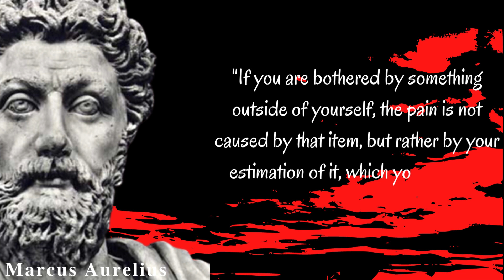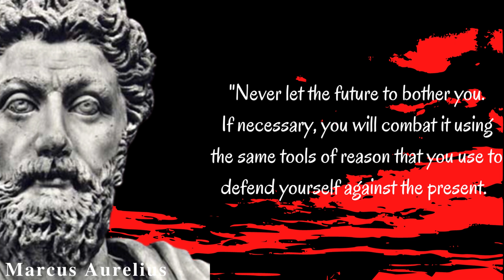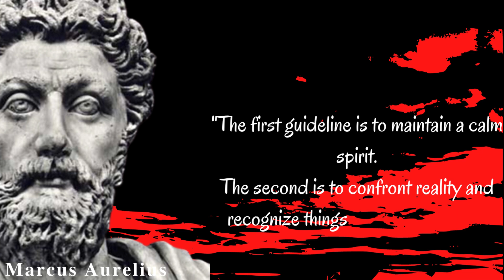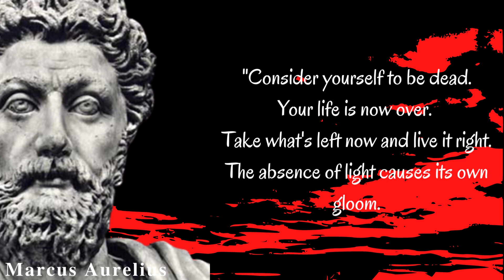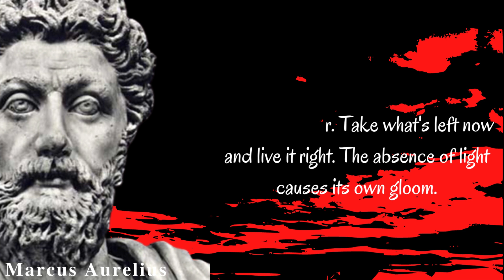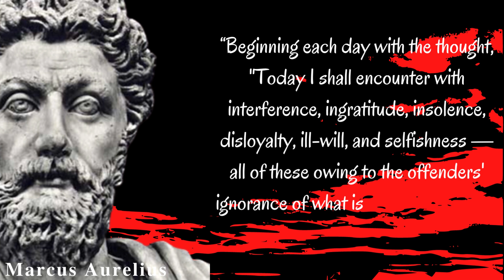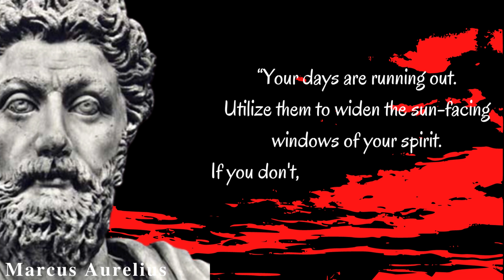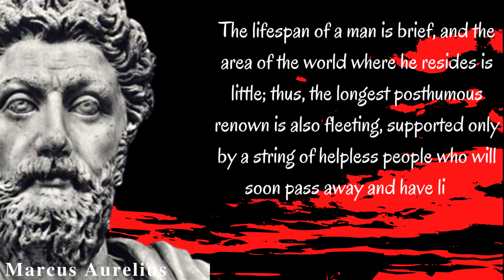Quotes Marcus Aurelius messages from the past and become motivation for the future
Marcus Aurelius was a Stoic philosopher and the emperor of Rome from 161 to 180. The Pax Romana (27 BC to 180 AD), a period of mostly tranquility and stability for the Roman Empire, was ruled by Marcus Aurelius, the last of the Five Good Emperors.
a selection of the best sayings attributed to Marcus Aurelius. As the emperor of Rome, Aurelius had the responsibility of running the biggest empire the world had ever known. He would go on to enjoy a successful 20-year reign and become one of history's great leaders.

A wise quotation may condense a lifetime's worth of knowledge into a single phrase or statement. These are lessons that are passed down to others like a baton in a relay race, lessons that are forged through overcoming challenges and setbacks. They advise, "Now that you know what I learned, use it to advance even further."

If this video about Valuable Quotes helps you to motivate yourself in the future, don't forget to LIKE, COMMENT, and SHARE on this video, and SUBSCRIBE to my channel for more uploads in the future!

Enjoy valuable and inspiring quotes.
A.C Pearl Quotes